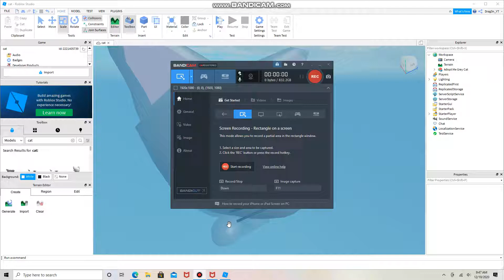The BIGGEST Roblox cat in THE WORLD!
This is big cat no one can handle this thing